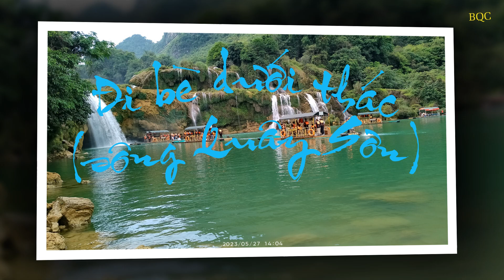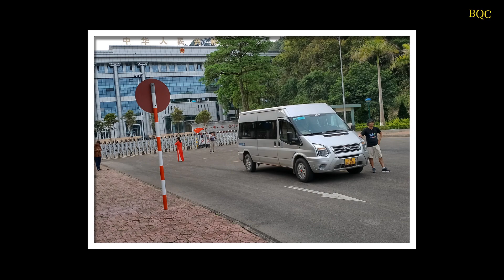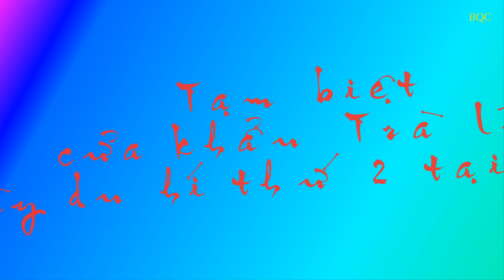Khúc hát Cao Bằng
Du lịch Bản Giốc.